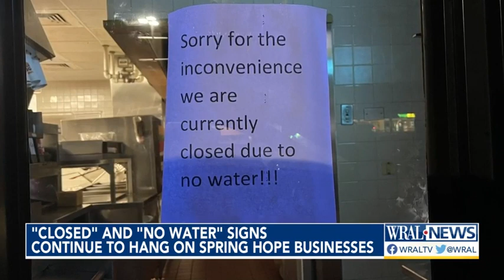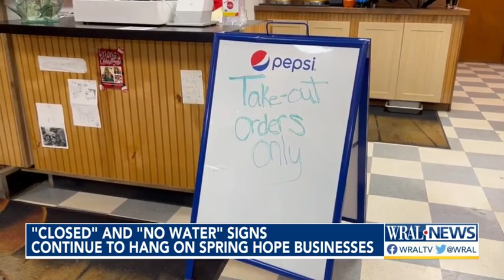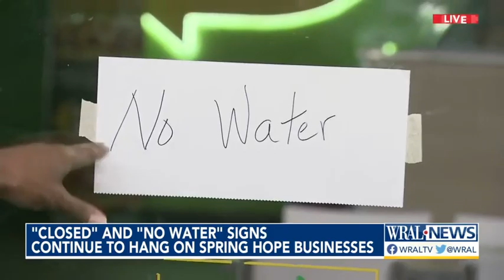Spring Hope businesses feel the pinch of closures due to water outages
Spring Hope was without water for the second time in one week after Duke Energy's crews hit a water main on Thursday while replacing utility poles.